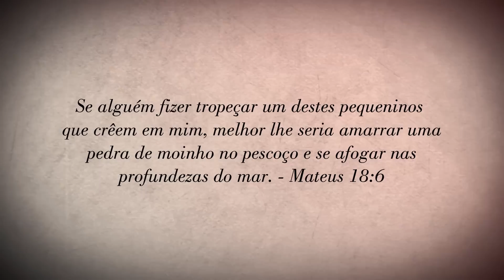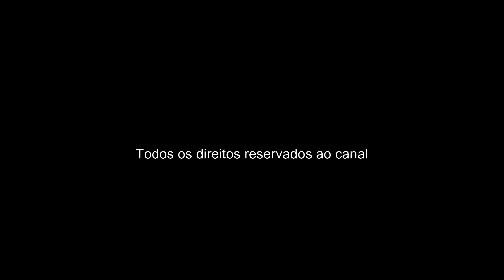ESCÂNDALO NA IGREJA CATÓLICA - ISSO ME DÁ NOJO! - Padres e freiras filhos do Diabo!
(Gálatas 4:16)
+ DIREITOS AUTORAIS
+ TAGS DE COMPARTILHAMENTO